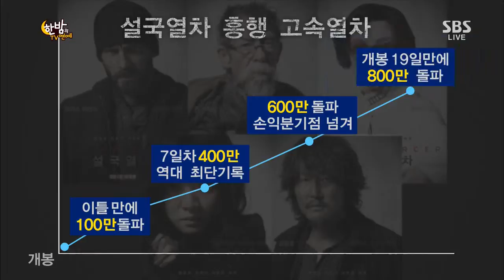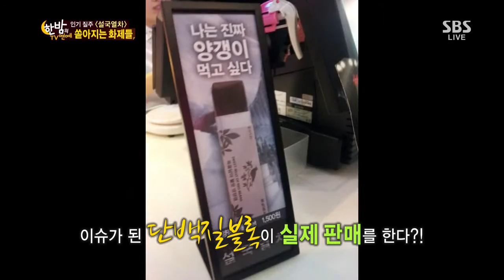2013-08-21 한밤의TV연예 #11(6)